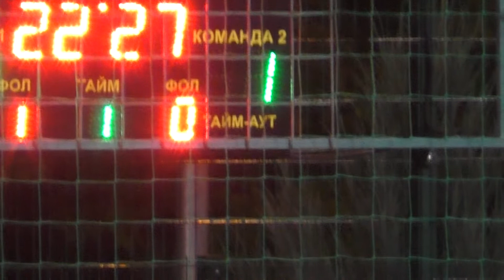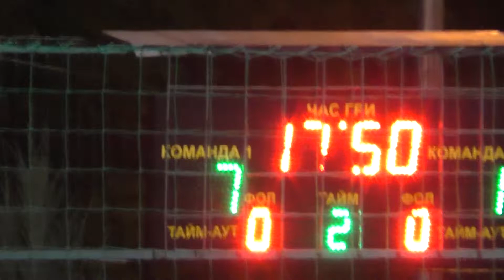Ника Сarbon D C